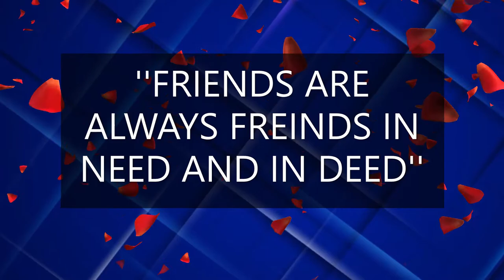WWE OFFICIAL TRAILER|\\2021-MICKIE AND TRISH RIVALRY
Mickie James gets a chance to win the Women's Title from her former best friend Trish Stratus.